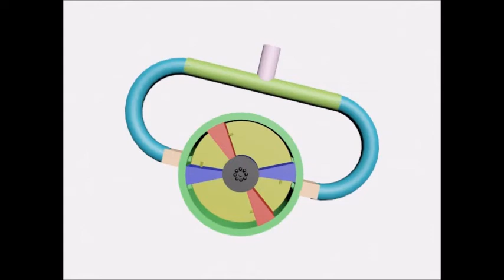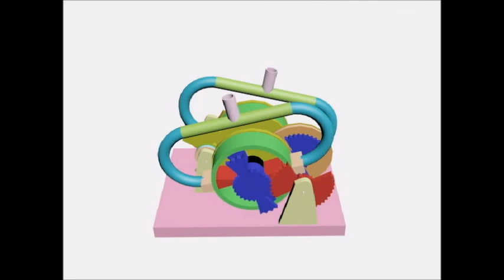float rotary piston air motor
US patent pending  US 14/734,133